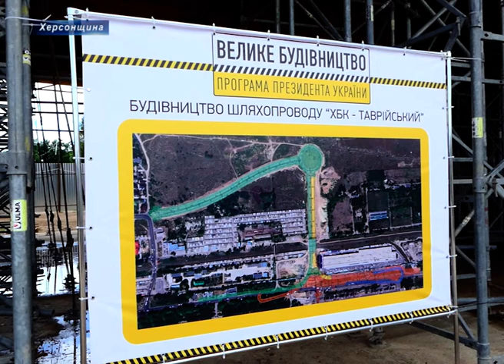Велике будівництво: рух транспорту першою чергою шляхопроводу розпочнеться до Дня Незалежності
Будівництво довгоочікуваного для херсонців шляхопроводу, який об`єднає два мікрорайони ХБК та Таврійський, набирає все більших обертів. Вже днями працівники підрядної фірми забетонували першу 100-метрову захватку плити автопроїзду. Про це у ході прес-брифінгу, який проходив на будмайданчику, розповів голова Херсонської облдержадміністрації Сергій Козир.
Зведення плити відбувалося за чітким проектом, над яким не один місяць працювали досвідчені фахівці. А щодо використаних матеріалів, то всі вони найкращої якості.
Під час візиту на територію будмайданчику херсонські журналісти разом із керівництвом області не лише оглянули залиту плиту, а й випробували її на міцність. За словами Сергія Козиря, на цьому роботи не зупиняються, адже до запуску необхідно звести ще 4 таких захватки.